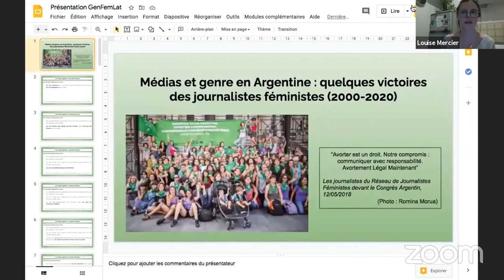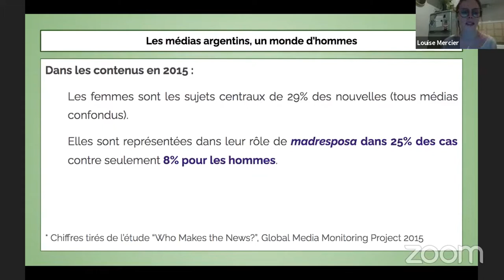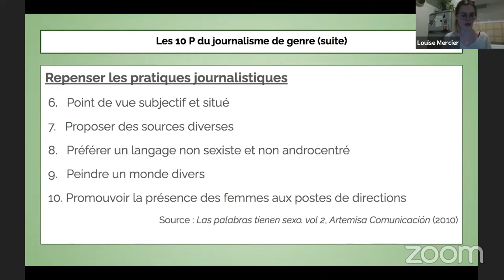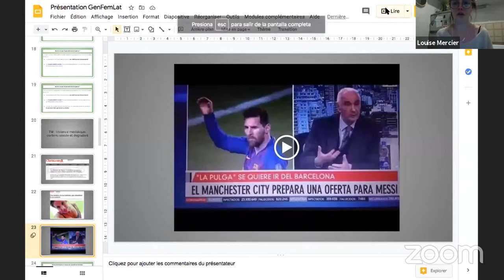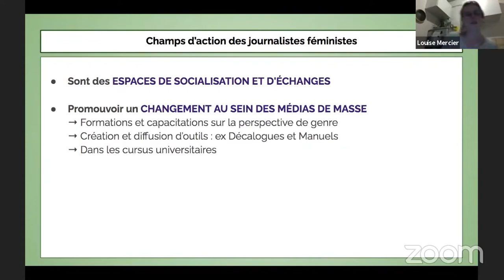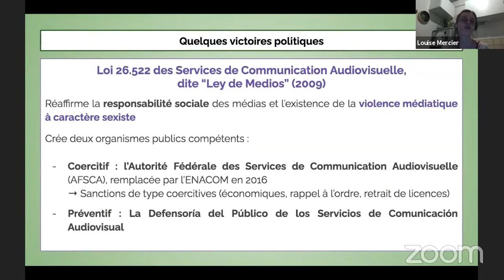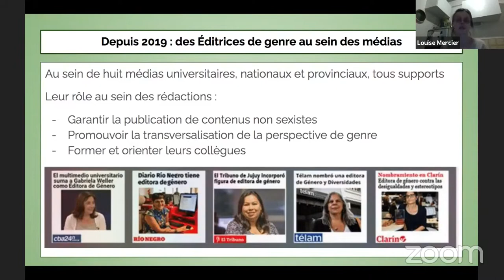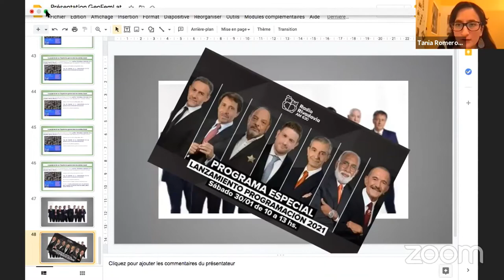Militantisme, féminisme et institutionnalisation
Séance du lundi 1er février 2021 de l'atelier doctoral GeFemLat.

Discutante : Mara Montanaro, chercheuse associée (Paris 8, LEGS), directrice du programme CIPh

Interventions :

« Journalisme de genre en Argentine : définition, revendications et pratiques d'un modèle médiatique contre-hégémonique (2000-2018) », Louise Mercier, diplômée d'un master en Sociologie (IHEAL)

« Institutionnalisation et professionnalisation du militantisme féministe : le cas de la Campaña Nacional por el Derecho al Aborto Legal, Gratuito y Seguro en Argentine », Caroline Protat, masterante en Sciences Politiques (IHEAL)